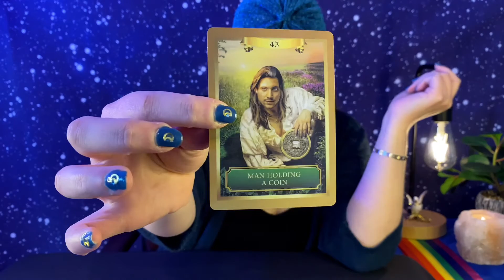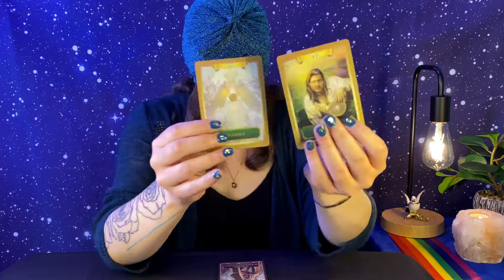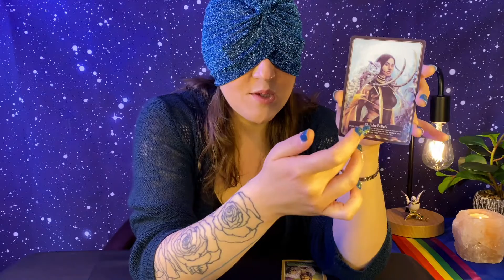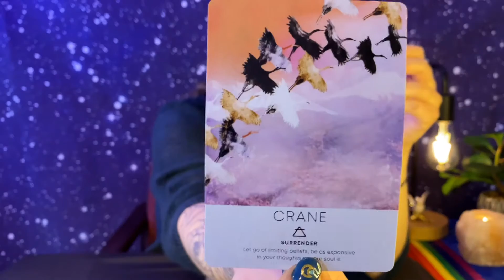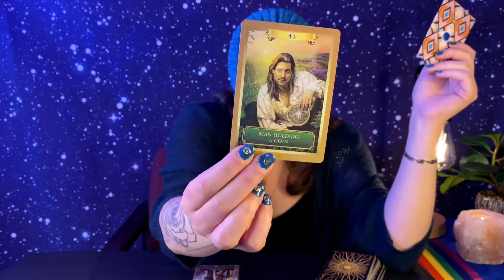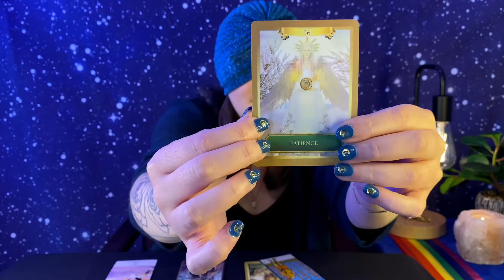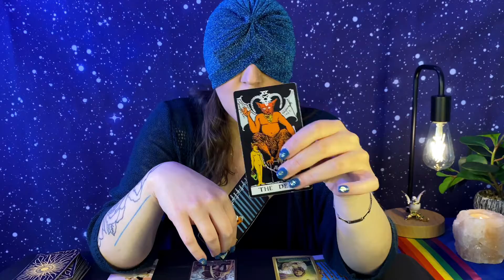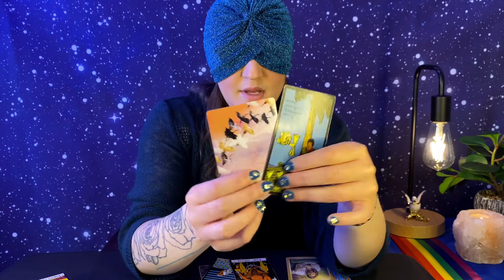Capricorn - Freedom From Limiting Beliefs. | May 15-21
Capricorn General Tarot Reading